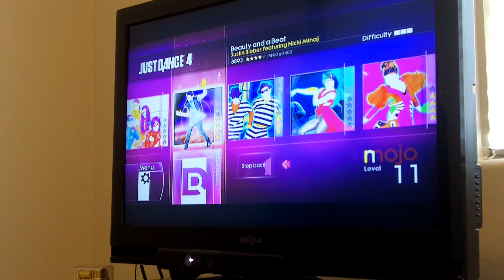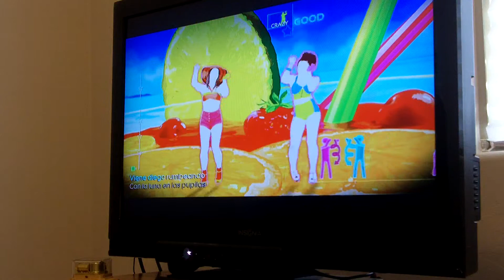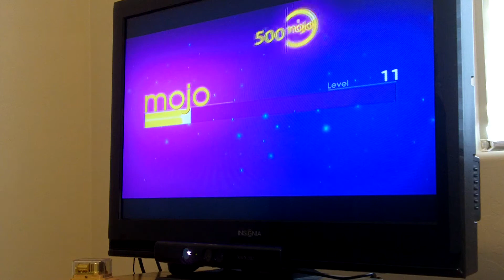Racism in Just Dance 4 LOL JK I JUST ROCK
Just Dance 4 gameplay, "The Ketchup Song"

this game is pretty fun.